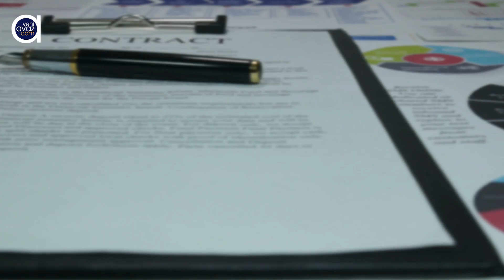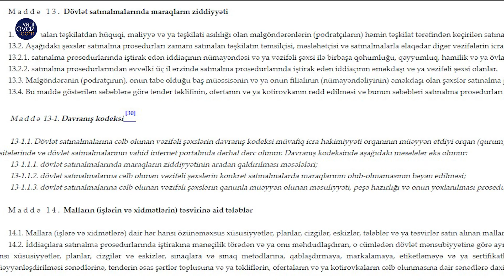Sərnişinlərin ödənişindən 5% tutan şirkətin ünvanı Vüsal Kərimlinin evidir?